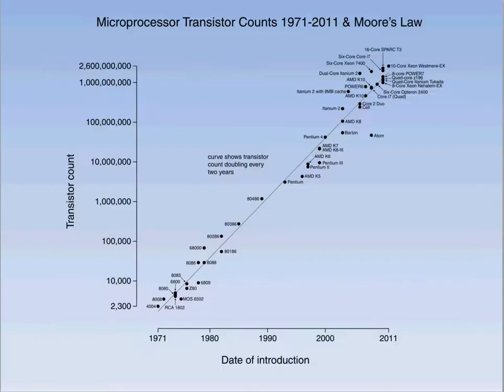Gordon Moore in One Minute